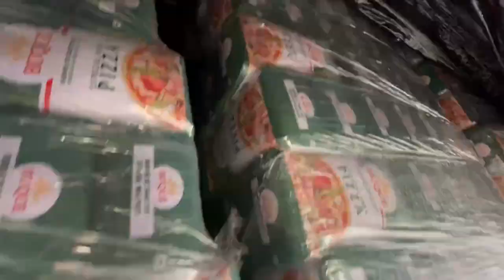TRETA COM O BRUNO GARCIA? AINDA CONVERSO COM ELE?